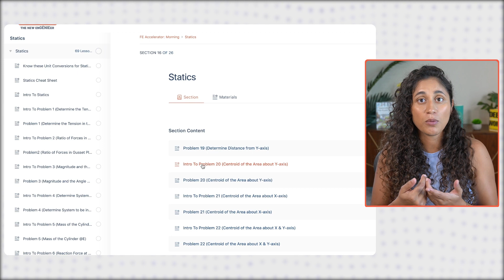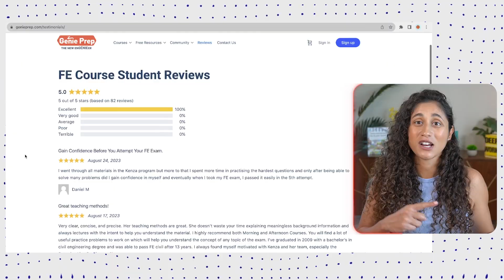Your FE Plan Failed, Now What?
Started with a plan to pass your FE Exam and then got sidetracked? Life happens to all of us.

In this video, I'm sharing 5 simple tips to help you get back on track. We all face bumps on the road, but with the right steps, you can find your way back to passing your FE Exam with confidence!

We are about to Launch our Afternoon FE Mechanical Course! Make sure to sign up and be the first to know once the course is available:

TIMESTAMPS

00:00 Intro
00:37 Tip #1: Awareness and Acceptance
01:04 Tip #2: Start from the ground up
01:55 Tip #3: List your commitments
02:32 Bonus tip: Schedule Rest and Relaxation
03:10 Tip #4: Start Small
05:27 Tip #5: Study Resources